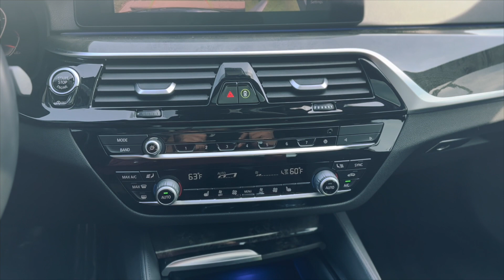Certified Pre-Owned 2021 BMW 5 Series 530i xDrive AWD Sedan P6311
Recent Arrival! Certified. AWD, Black Artificial Leather. CARFAX One-Owner. Clean CARFAX.

A premium performer, our Accident Free, One Owner 2021 BMW 5 Series 530i xDrive Sedan looks exceptionally stylish in Carbon Black Metallic! Powered by a TurboCharged 2.0 Liter TwinPower 4 Cylinder delivering 248hp paired with a paddle-shifted 8 Speed Sport Automatic transmission to sprint to 60mph in 5.3 seconds. Brilliant handling is another advantage for this All Wheel Drive sedan that returns nearly 31mpg on the highway with a bold and aggressive look. Adaptive LED headlights, a power sunroof, chrome accents, and eye-catching alloy wheels lead the way.

Inside our 530i cabin, you'll find BMW's usual attention to detail enhanced by SensaTec 14-way power front sport seats, a leather-wrapped steering wheel, dual-zone automatic climate control, and Live Cockpit Professional technology. That smart setup combines a digital driver display, a large central touchscreen, full-color navigation, easy connectivity, and a HiFi sound system for a fantastic high-tech driving environment.

BMW also helps keep you out of harm's way with a backup camera and Active Driving Assistance that bundles automatic braking, a blind-spot monitor, lane-departure warning, and more. Discover the exclusive ownership experience you can only get from our 5 Series 530i today. Save this Page and Call for Availability. We Know You Will Enjoy Your Test Drive Towards Ownership!

BMW Certified Pre-Owned Details:

* Transferable Warranty
* Limited Warranty: 12 Month/Unlimited Mile
* Vehicle History
* Roadside Assistance
* 1 year/Unlimited miles beginning after new car warranty expires. 6-yrs Roadside Assistance. SiriusXM Satellite Radio 3-mos free

23/32 City/Highway MPG Carbon Black Metallic 2021 BMW 5 Series 4D Sedan 530i xDrive 2.0L 4-Cylinder 8-Speed Automatic Sport AWD